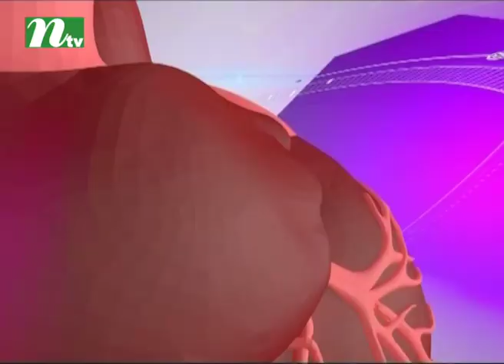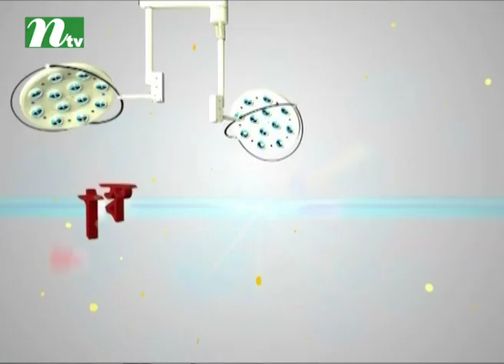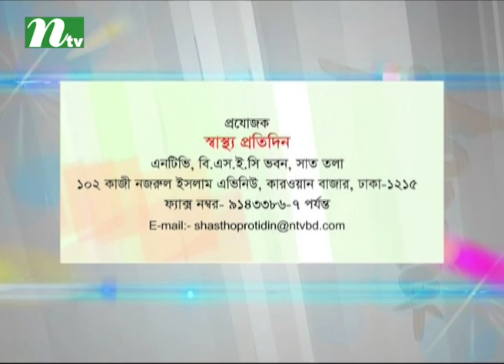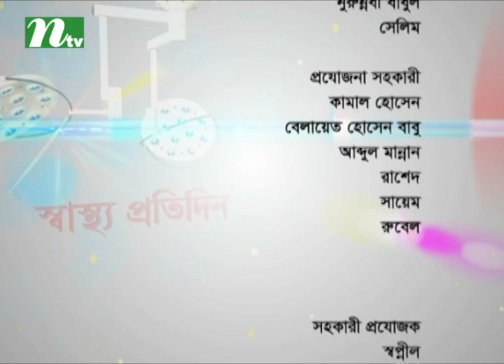Shastho Protidin | Episode 2804 | What is Coronary heart disease ?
Story
Shastho Protidin | EP 2804